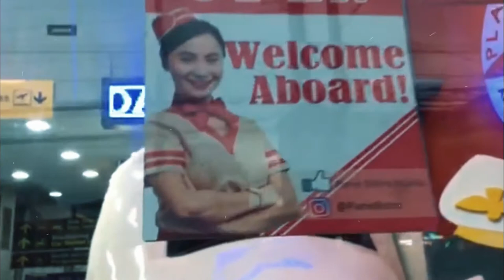AT PLANE BISTRO | Longgadogs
It was a food trip, literally and figuratively.

Join us as we start our journey of eating at Plane Bistro!

MEMBERS:
Mataac, Trisha
Alba, Alexis
Bayani, Ranzelle
Cacho, Aldea
Villamor, Regina
Segura, Frank